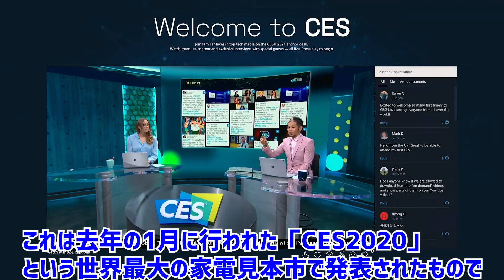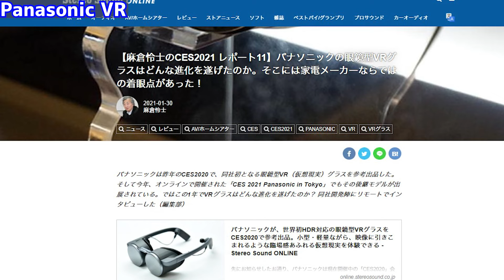2021年内にも【超高画質なAVVR体験】が可能なことが判明【Apple VR】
16KでVRが体験できると聞いてとても興奮しています。
「Apple View」をはじめ超高精画質のVRヘッドセットが開発されています！
未来がとても楽しみです！

0:00 はじめに
0:19 Oculus Quest3
0:53 パナソニック眼鏡型VRグラス
4:32 AppleVRヘッドセット

▼SNS
・Twitterアカウント

【レビュー】Eliteストラップは買うべきなのか？7つのテスト【Oculus Quest 2】

VRゲームのプレイ動画や攻略動画です。ヘッドマウントディスプレイを使用してプレイしています。